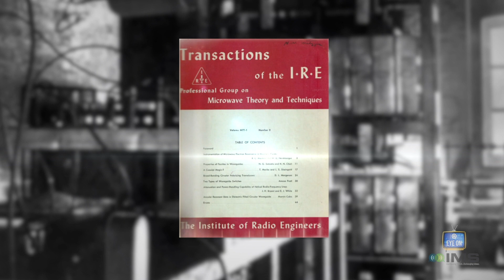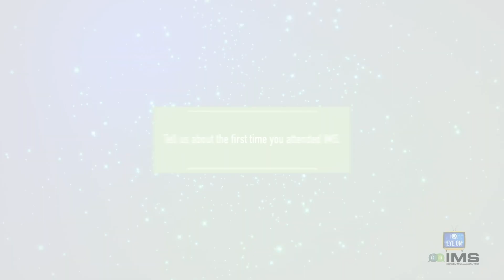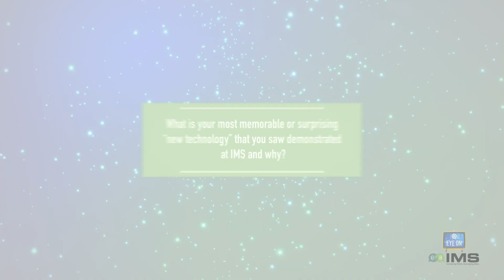Eye on IMS Episode 3: Reflections on Past IMS's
In episode 3, we look back on the beginnings of IMS and its long history.
The event that would become the International Microwave Symposium, or IMS, was first hosted by the Professional Group of Microwave Theory and Techniques (PGMTT) in 1957. IMS and Microwave Week are the premier annual international meeting for technologists involved in all aspects of microwave theory and practice. We asked some veteran show attendees what they think about this great event - let’s see what they have to tell us and learn about the collaboration IMS has been instrumental in creating.